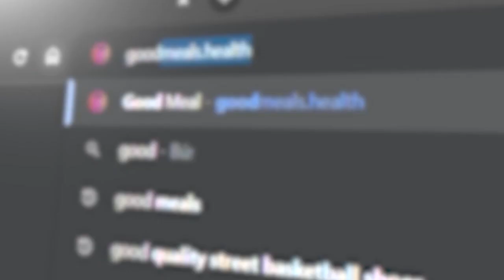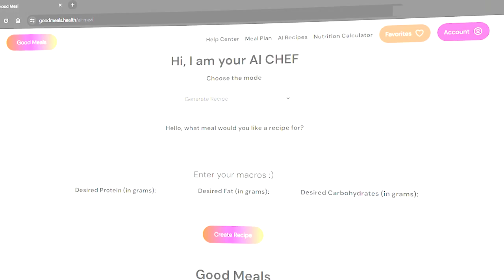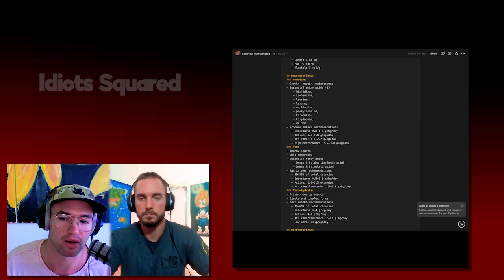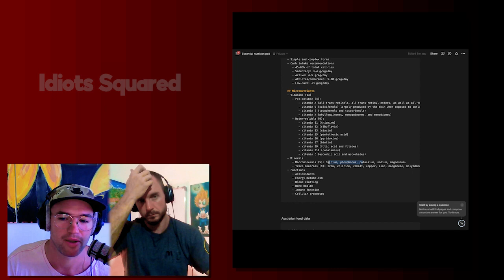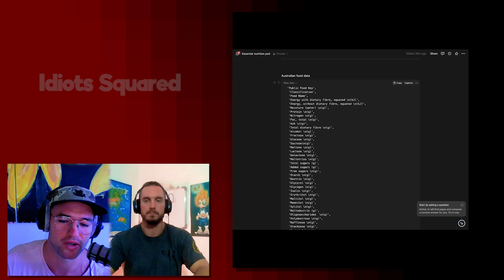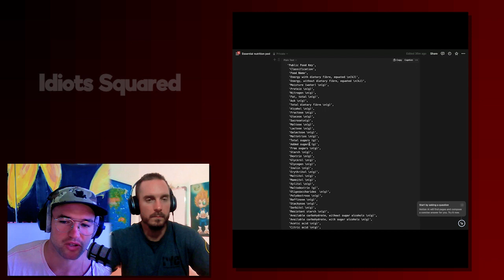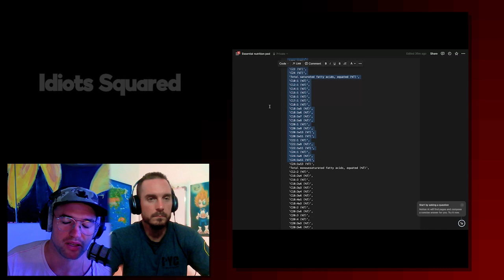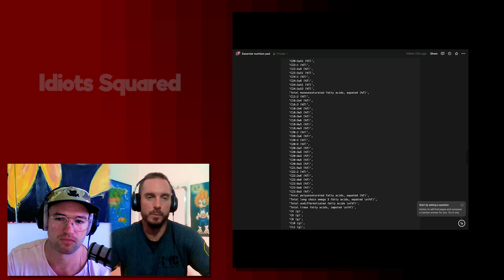Missing Essential Nutrients? How 90% of Americans are KILLING Themselves Because...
Sign-up at goodmeals.health today!

Essential nutrients health and nutrient tracking

Worlds most nutrient dense burgers.

How to get kids to eat more vegetables. Tell them it comes from McDonalds.

Nutrient tracking, why do some governments not track all the essentials.

Top sources of Omega-3s.

Big food corruption. How money influences academia and research. Sabine Hassenfelder's perspectives on academia, science trends, and the quest for deeper understanding.

Are missing nutrients hinting at a hidden health conspiracy? Join the discussion, unlock nutrition secrets, and empower yourself with knowledge for a healthier tomorrow! 💪🔓